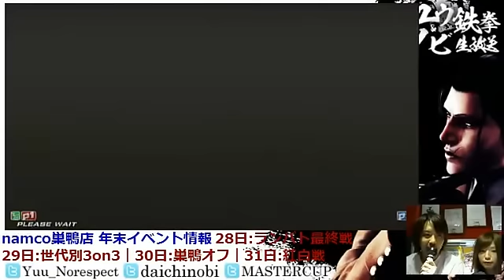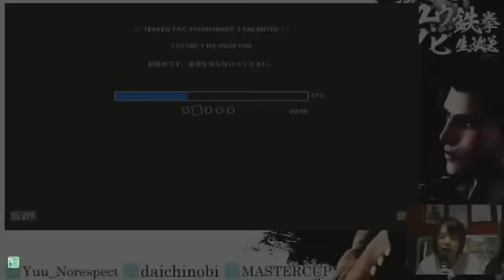【TTT2】 ユウ＆ノビの鉄拳生放送 ランキングバトル枠 (11/12/2013)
Players:
LadyPractice : ANNA / NINA
Kuuchan (くぅちゃん) : SOLO ASUKA
B K C (ばくしー) : BRYAN / BRUCE
Manba (まんば) : BOB / JAYCEE
Shana (しゃな) : LARS / BOB
Zeugaru (ゼウガル) : JACK-6 / OGRE ⇒ LARS / LEO
Mace (メイス) : JACK-6 / GANRYU
Microm (みくろむ) : HWOARANG / DEVIL JIN
Kurokuro (黒黒) : LEO / JINPACHI
Moch (もch) : NINA / BOB
Ghafarinho : ASUKA / CHRISTIE
Fury Ojisan (フューリーおじさん) : BRYAN / DRAGUNOV
Harusuke (はるすけ) : BOB / LILI